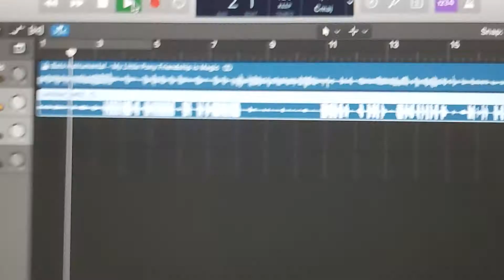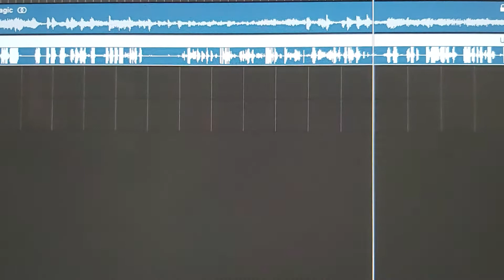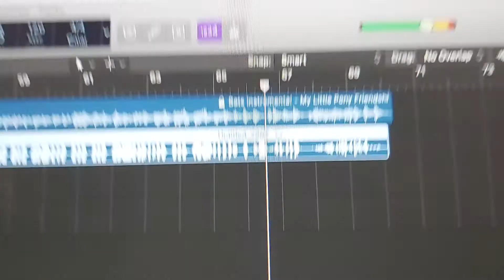Big Mac And Applejack Sing "Vampire Bats" From My Little Pony: Friendship is Magic (Funny)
Was this funny